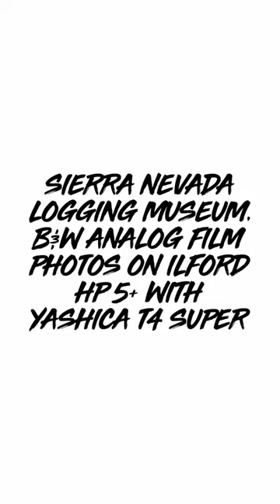Sierra Nevada Logging Museum, B&W Analog Film Photos on Ilford HP 5+ with Yashica T4 Super